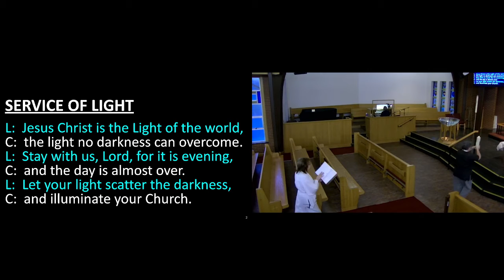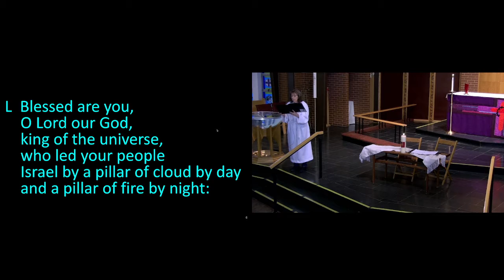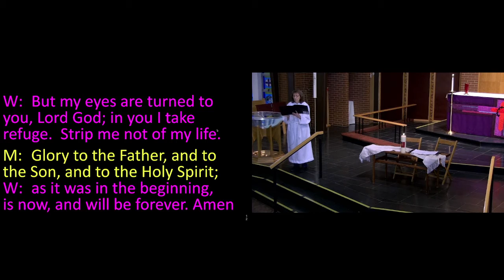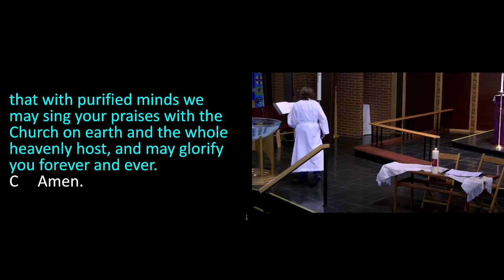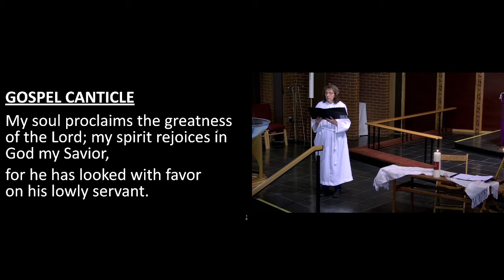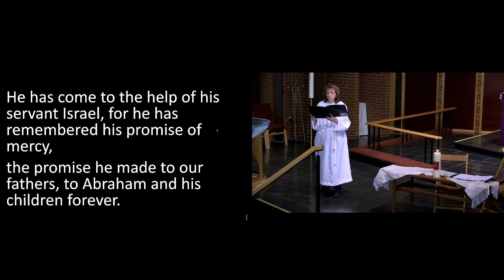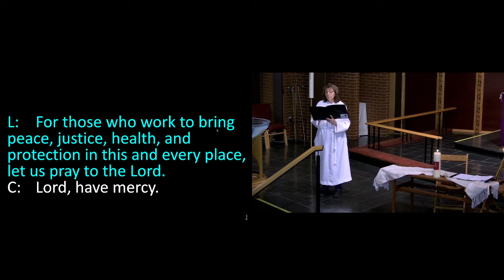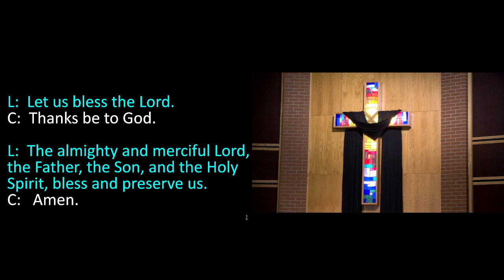Third Wednesday in Lent